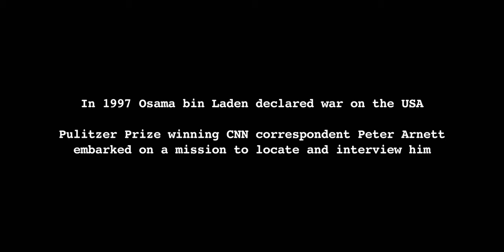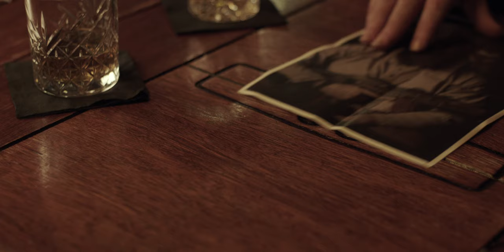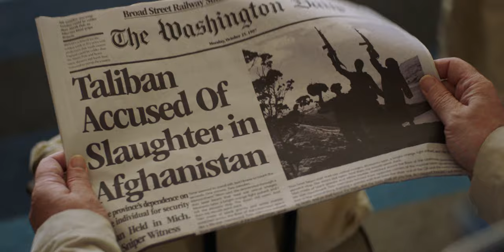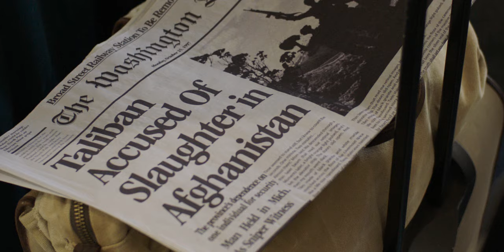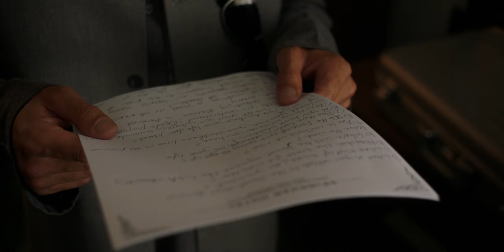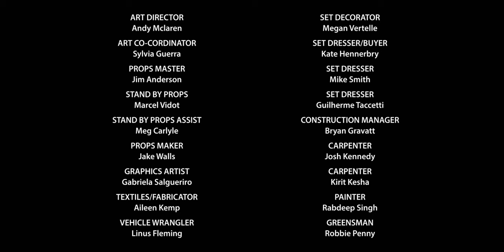A War Story | Suspense Drama | Full Movie | Osama bin Laden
In 1997 CNN Correspondent Peter Arnett interviewed Osama bin Laden. Asked by Arnett, "what are your future plans?" Bin Laden said, "you'll see them and hear about them in the media, God willing." And then everything changed . . .

Stars: John Leigh, George Kanaan, Tim Carlsen, Ben Van Lier
Directed by John Laing

Experience the harrowing trials and triumphs of wartime through gripping war films. From heroic battles to personal sacrifices, these movies shed light on the courage and resilience of those who fought for freedom. Witness the untold stories of valor and honor on Stash Movies.